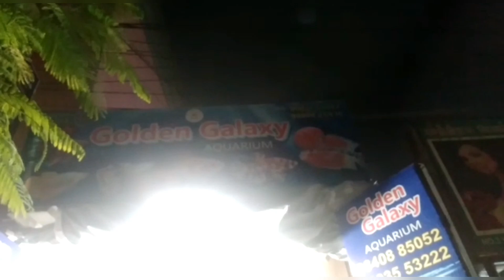kolathur Fish Market